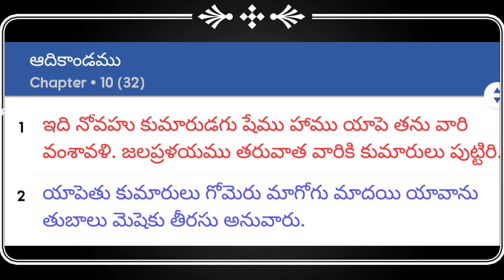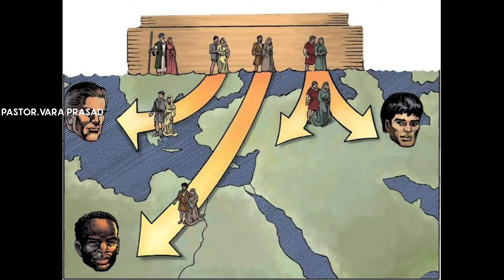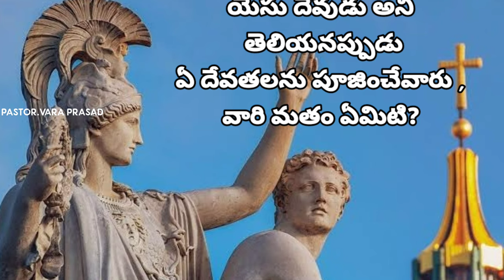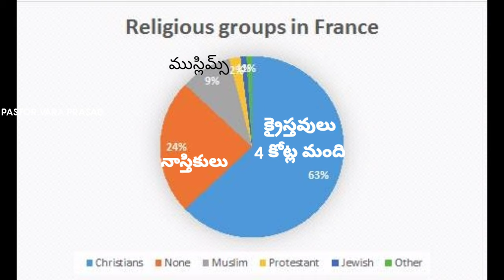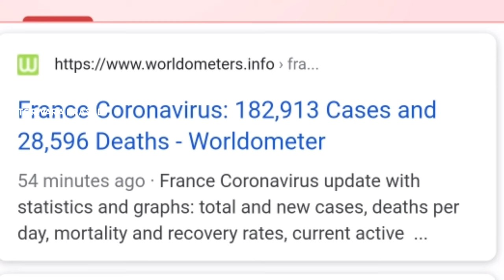(HIBS-12)Novah grand son gomer country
నోవాహు మనవడి పేరు గోమెరు
ఇతనే ఒక దేశాన్ని నిిిర్మించాడు

HISTORICAL BIBLICAL SITES
PASTOR.VARA PRASAD